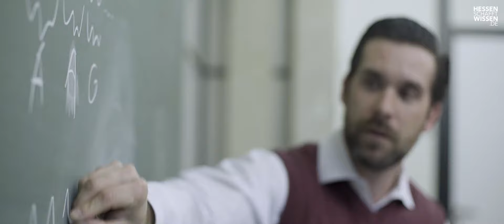Philipps Universität Marburg - Wegweiser | Hessen schafft Wissen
Wie wird unsere Zukunft aussehen? Diese Frage beschäftigt uns alle und gleichzeitig ist sie so vielschichtig, wie der Versuch, Antworten darauf zu finden. Wir haben Menschen an der Philipps Universität Marburg gefragt, mit welchen Fragen sie sich beschäftigen, welchen Herausforderungen sie sich stellen und welchen Blick sie in die Zukunft werfen.

Hessen ist anziehend für Studierende und für akademische Spitzenkräfte aus Deutschland, Europa und der ganzen Welt. Das liegt nicht nur an der einzigartigen Hochschullandschaft. Hessische Hochschulen bieten für eine spätere erfolgreiche berufliche Orientierung fast jede denkbare fachliche Ausrichtung.

Und wer erst einmal in Hessen ist, möchte oft auch nicht mehr weg, winken doch nach dem Studium tolle Jobaussichten zum Beispiel in der IT-, Kreativ und Finanzwirtschaft oder Logistik – wichtige hessische Wirtschaftsfelder. Hessen lohnt sich, als Studien- und Forschungsland ebenso wie als Lebens- und Freizeitland.

Wie vielfältig die Wissenschaftslandschaft Hessens, ihre Projekte und ihre Gesichter sind, zeigt die Initiative "Hessen schafft Wissen".